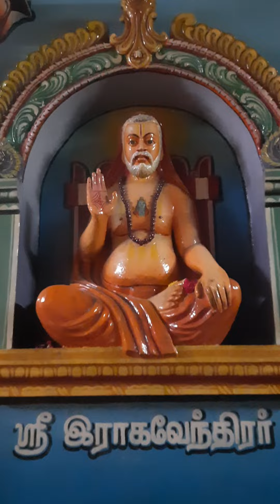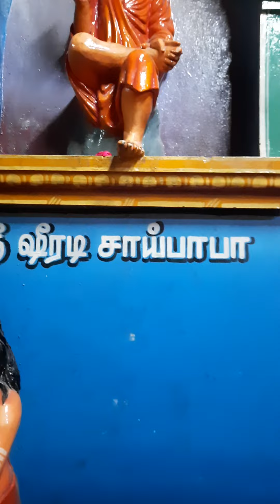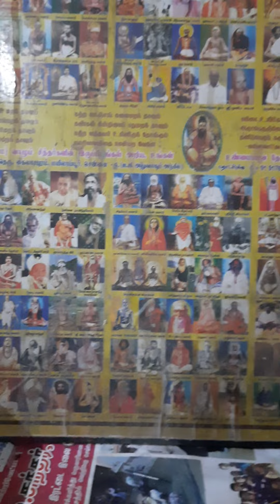சித்தர் கண்ணப்ப சித்தர் அருள் ஆசி